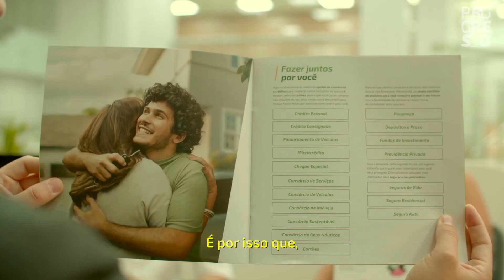Sicredi Progresso 40 anos: Manifesto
Em 2021 completamos 40 Anos, um importante marco para a nossa Cooperativa e para a nossa região de atuação.
E para iniciar essa celebração compartilhamos o Manifesto, “Nosso movimento transforma”, pois percebemos o quanto o cooperativismo vem transformado a vida dos nossos colaboradores, associados, parceiros e as comunidades ao longo desses anos. 💚✨